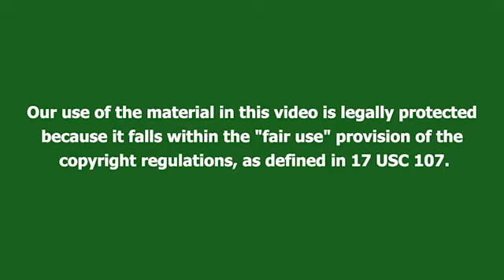سریال آقازاده قسمت 55 دوبله | قسمت 16 فصل 2 | Aghazade 55 doble | پاورقی | Recap